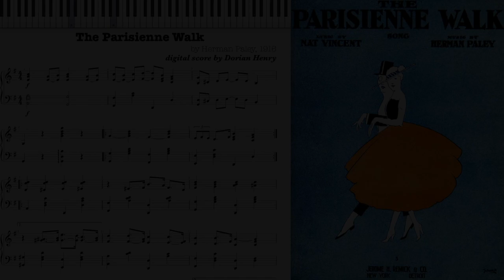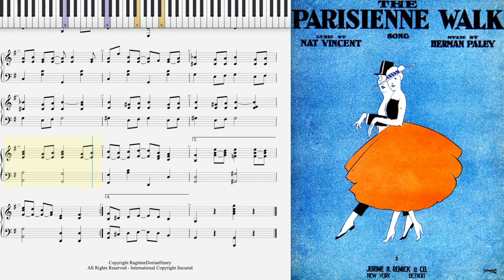Parisienne Walk by Herman Paley (1916, Ragtime piano)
The Parisienne Walk by Herman Paley 1916